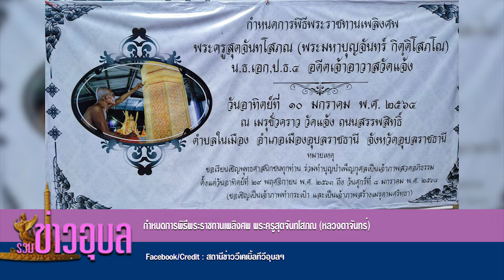รวมข่าวอุบลฯ ประจำวันที่ 5 มกราคม 2564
1.นร.เบ็ญฯ ที่เข้ามาศึกษาเรียนรู้และเดินชมพื้นที่ต้นแบบการพัฒนาคุณภาพชีวิตตามหลักทฤษฎีใหม่ ประยุกต์สู่ "โคก หนอง นา โมเดล
2. ผอ.อาชีวะอุบลฯ อวยพรปีใหม่ 2564 เน้นย้ำให้ครู นักเรียน สวมใส่หน้ากากอนามัย เพื่อป้องกันตนเองจากเชื้อไวรัส  COVID 19
3.เทศบาลนครอุบลฯตั้งจุดคัดกรองป้องกันโควิด-19
4.ประกาศม.อุบลฯ เรื่อง มาตรการป้องกันและเฝ้าระวังการระบาดของโรคติดเชื้อไวรัสโคโรนา 2019
5.กรมการขนส่งทางบก งดการอบรมและทดสอบเพื่อขอรับใบอนุญาตขับรถและผู้ประจำรถรายใหม่
6.ผวจ.อุบลฯ ตรวจเยี่ยม ผู้โดยสาร สถานีขนส่ง,สนามบิน และ สถานีรถไฟอุบลราชธานี คุมเข้มโควิด19
7.ศูนย์การค้าเซ็นทรัลพลาซา อุบลราชธานีขอปรับเวลาให้บริการ ตั้งแต่วันที่ 4 มกราคม 2564 เป็นต้นไป
8.กำหนดการพิธีพระราชทานเพลิงศพ พระครูสุตจันทโสภณ (หลวงตาจันทร์)
9.ทีมสหวิชาชีพโรงพยาบาลสมเด็จพระยุพราชเดชอุดม  ส่งผู้ป่วยที่ใช้เครื่องช่วยหายใจที่บ้าน
10.กฟผ.เขื่อนสิรินธร มอบผ้าห่มให้กับนักเรียนศูนย์การเรียน ตำรวจตระเวนชายแดน ชุมชนป่าหญ้าคา